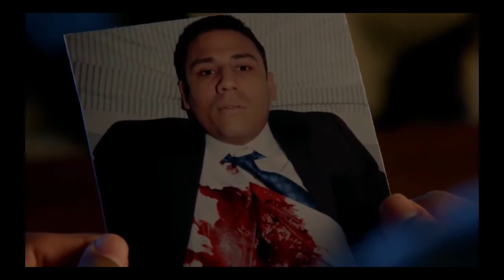Ramon Fernandez Acting Reel